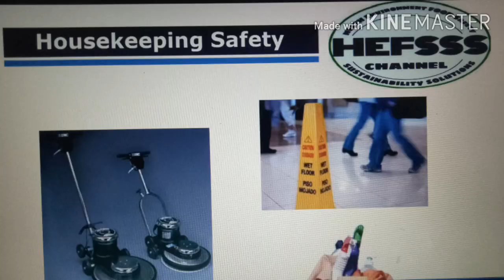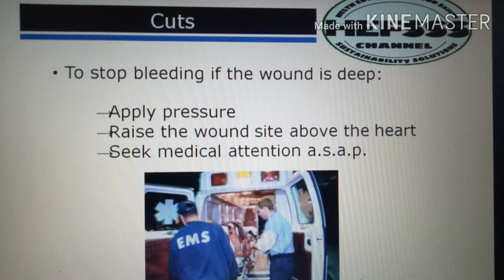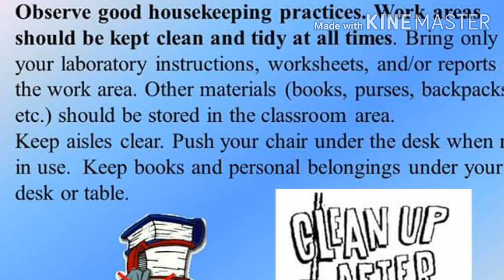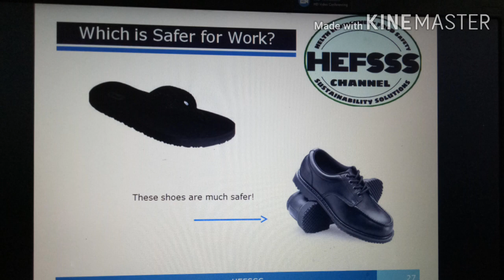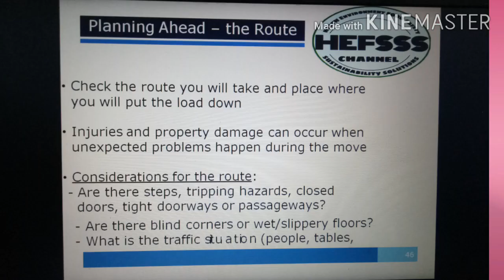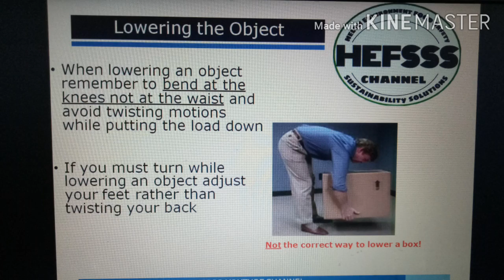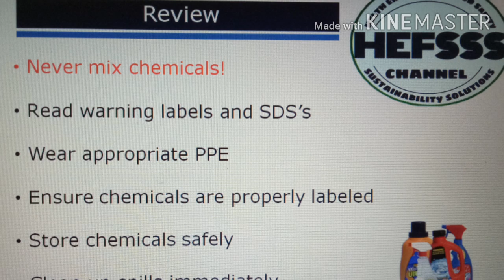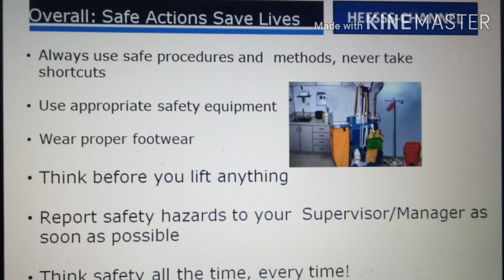What is Housekeeping || Housekeeping Safety || Good Housekeeping Practices